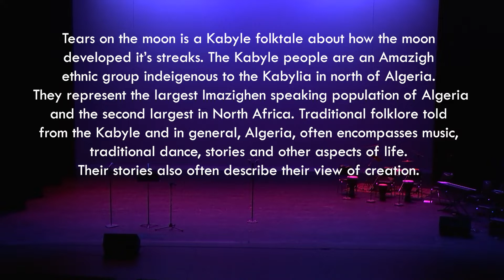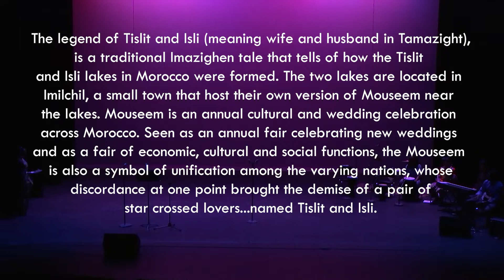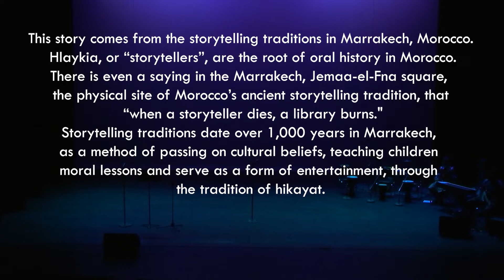SoMogo Music Concert 2020 | Storytelling from Northern Africa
Duke Amandla Presents their third annual music concert, SoMogo stories!
This year, Amandla is brought the power of stories and music to reimagine Africa through the lens of Africans. Built on the spirit of pan-Africanism, this year’s showcase is a unifying celebration of the lineages of storytelling shared across the African continent.

NORTHERN STORIES
Algeria |  Tears on the Moon
Performed by Omar Benallal
Dari Ya Alby (Egypt, Arabic)

Morocco | Legend of Isli and Tislit
Performed by Sarah Chaoui
Pigogo (South Africa, Zulu)
Malaika (Kenya and Tanzania, Swahili)
Rail On (Kenya, Swahili)

Morocco | The King and His Prime Minister
Performed by Ahmed Abualsaud
Shauri Yako ( Kenya, Swahili)

Special performance by Mbuthia Ndung'u